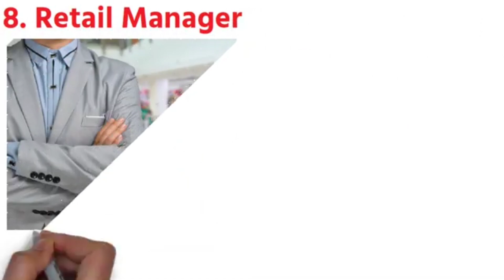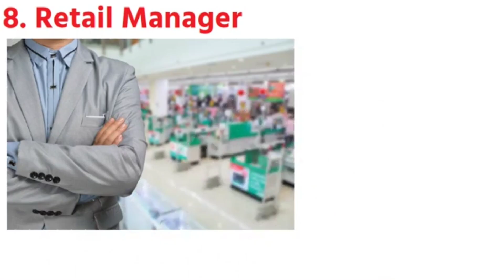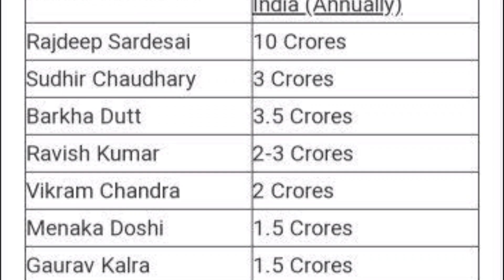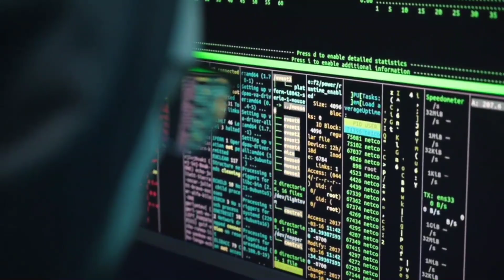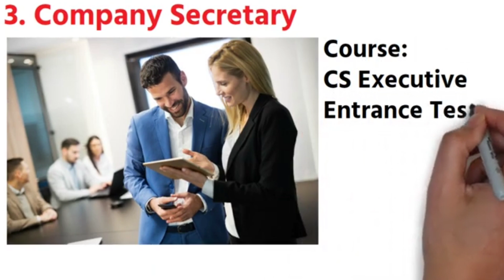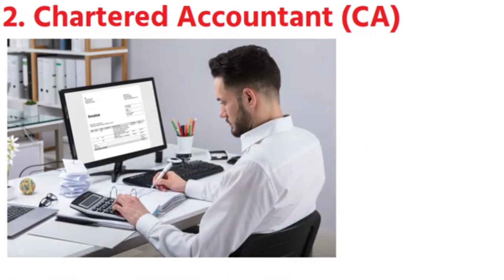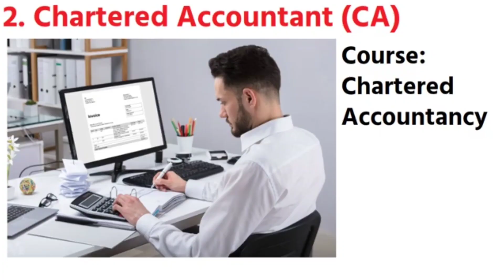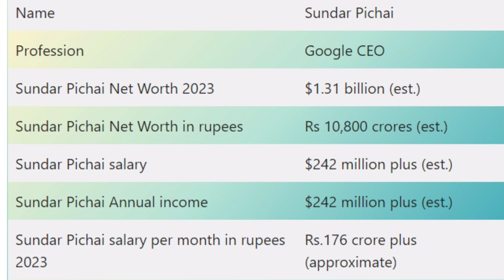Top 10 High salary Jobs For Arts, Commerce & Also For Science Student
Hello friends, In this Video i have explain top 10 high salary jobs for arts and commerce students, science stream student also eligible to do this jobs. watch full video to know Top 10 high salary jobs.

,top 10 highest paying jobs,highest paying jobs in the world,highest paying jobs without a degree